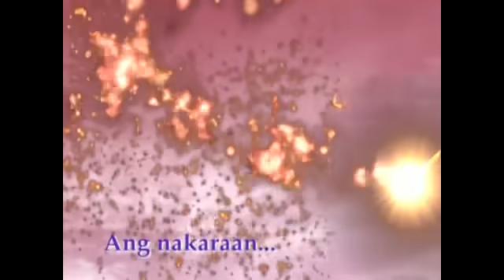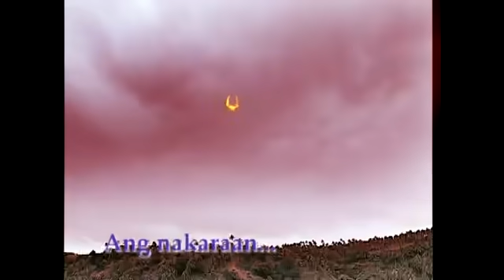Majika: Full Episode 136